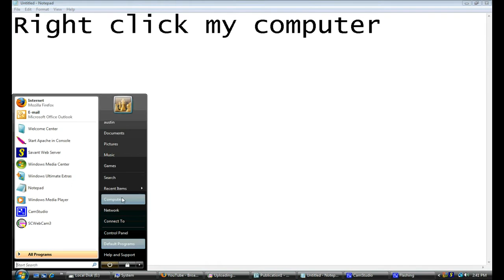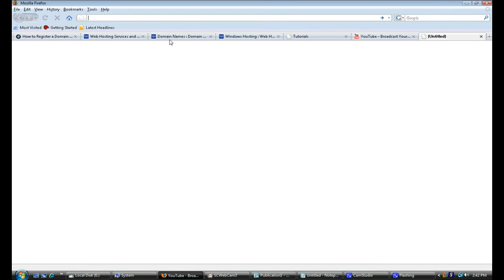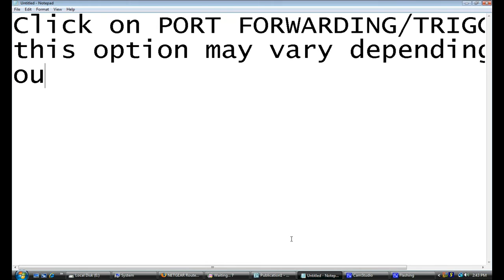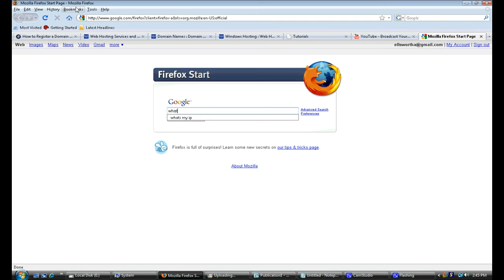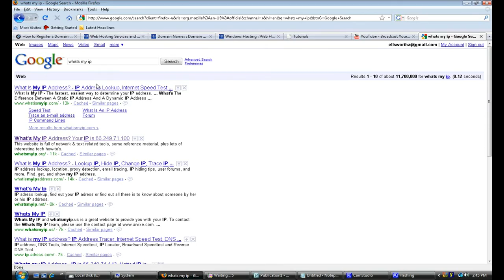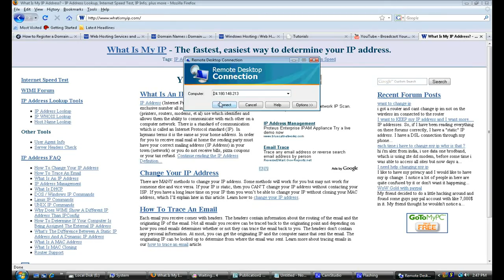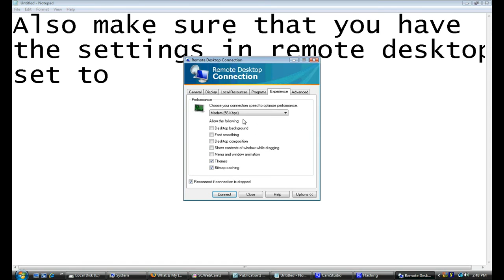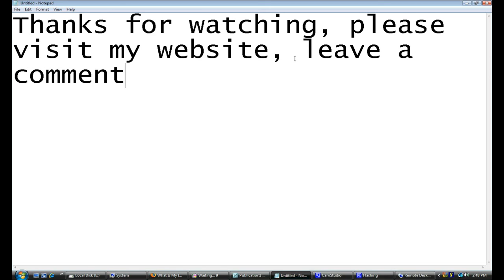Remotely Access Your Desktop From Anywhere FOR FREE!!!!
Want to access your desktop remotely from anywhere for free? Don't want to pay money and download GOTOMYPC or LOGMEIN? Don't go any father, this shows you how to access your desktop using software that is already on your computer (remote desktop), and your router (if you have one), it's very simple and very effective. YOU WON'T HAVE TO DOWNLOAD ANYTHING!!!